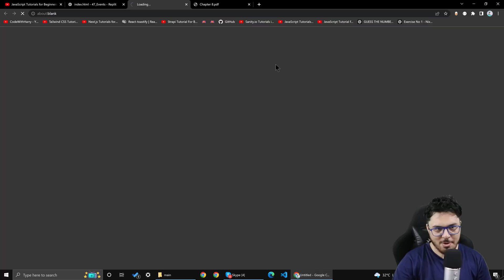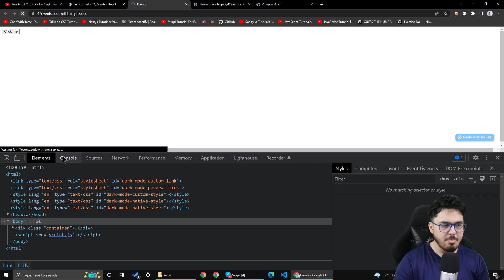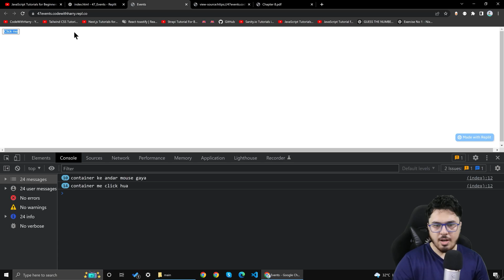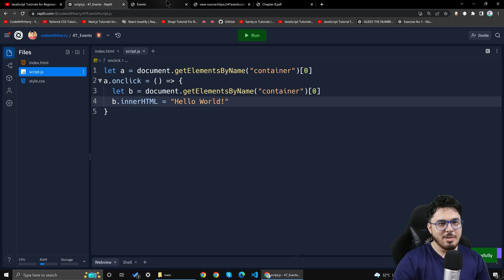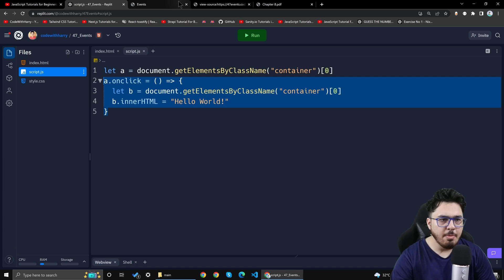Introduction to Browser Events | JavaScript Tutorial in Hindi #47